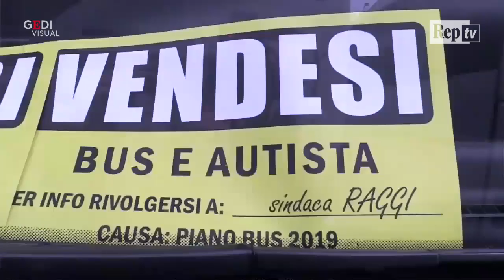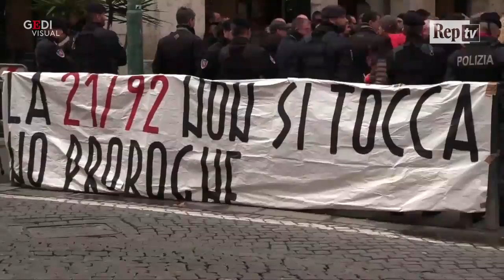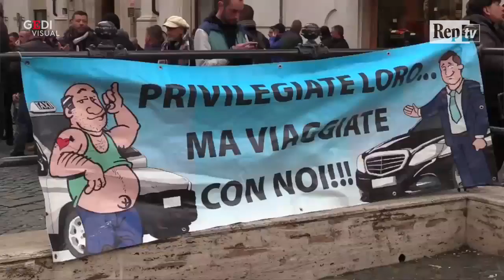Caos trasporti a Roma, i palazzi del potere assediati da bus turisti, taxi e Ncc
Hanno cominciato i bus turistici, all'alba, a protestare contro il comune di Roma per il nuovo piano - che entrerà in vigore dal 2019 - in base al quale non potranno più entrare nel centro della Capitale. Gli autisti hanno parcheggiato i loro pullman in Piazza Venezia paralizzando il traffico. Contemporaneamente, di fronte a Palazzo Madama, tassisti e Ncc romani si sono riuniti in presidio per aspettare la decisione del governo sulla nuova regolamentazione per gli autonoleggiatori senza autorizzazione per la capitale, secondo la quale quest'ultimi potrebbero sì operare a Roma ma sarebbero costretti a tornare, al termine delle corse, nelle rimesse dei comuni che hanno loro rilasciato l'autorizzazione. Nella piazza di Montecitorio, invece, proprio gli altri Ncc denunciano che questo nuovo regolamento porterebbe molti di loro, quasi 200mila, a perdere il lavoro, favorendo un monopolio dei Taxi nella Capitale .  .di Camilla Romana Bruno